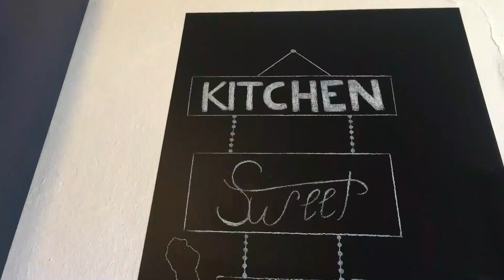Pastas Rellenas / RECETA ITALIANA / Tortellini Caseros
Igredientes:
PASTA:
8 PORCIONES:
500 gr de harina de trigo de uso comùn
5 huevos grandes

RELLENO:
1 cucharada de mantequilla
100 gr de carne de ternera en trozos
100 gr de carne de cerdo en trozos
100 gr de jamòn crudo
100 gr de mortadella
100 gr de queso parmesano
1 huevo grande

CALDO:
1/2  gallina o pollo
1 zanahoria
1 cebolla grande
1 rama de apio

ITALIANO
Igredienti:
PASTA:
8 PORZIONI:
500 gr di farina 00
5 uova grandi

RIPIENO:
1 cucchiaio di burro
100 gr di manzo a pezzi
100 gr di maiale a pezzi
100 gr di prosciutto crudo
100 gr di mortadella
100 gr di parmigiano
1 uovo grande
Noce moscata qb
Sale qb

BRODO:
1/2 gallina o pollo
1 carota
1 cipolla grande
1 costa di sedano
Sale e pepe a piacere

Igredients:
PASTA:
8 SERVINGS:
500 gr of common use wheat flour
5 large eggs

FILLING:
1 tablespoon butter
100 gr of beef in pieces
100 gr of pork in pieces
100 gr of raw ham
100 gr of mortadella
100 gr of Parmesan cheese
1 large egg

BROTH:
1/2 hen or chicken
1 carrot
1 large onion
1 stick of celery